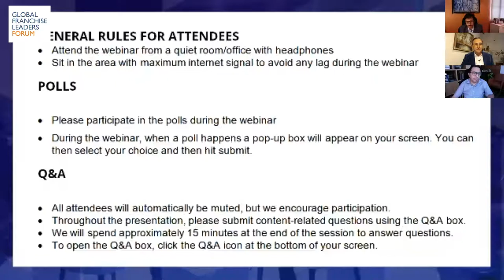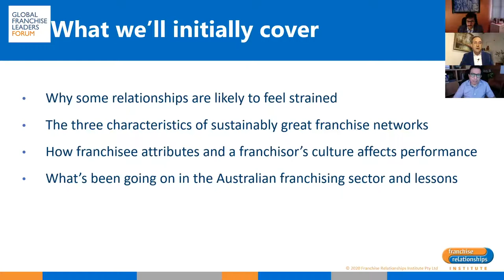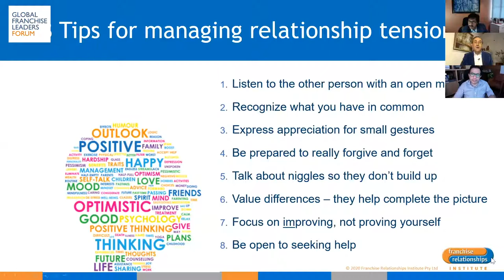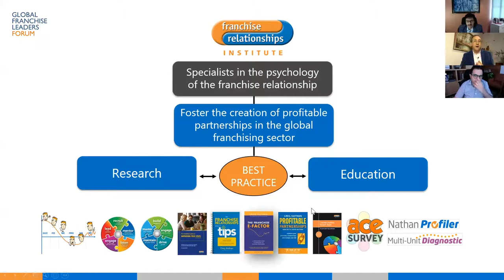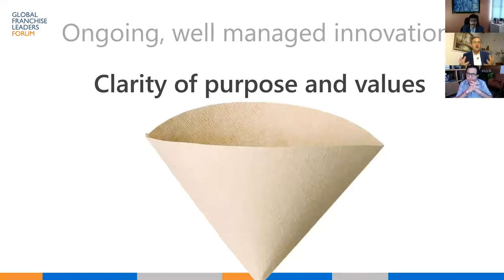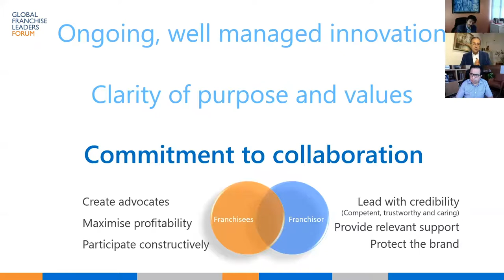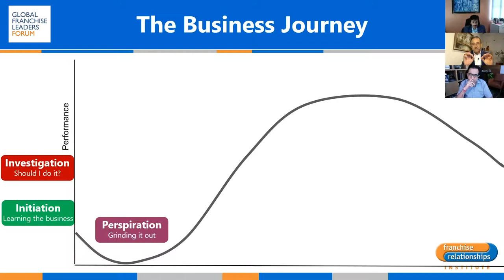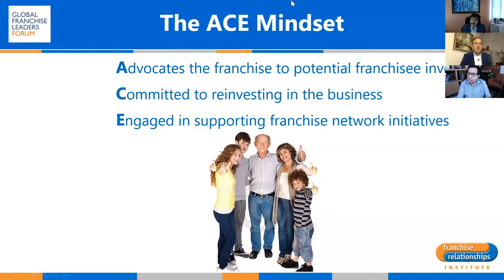Series 3 - Meet Greg Nathan, Global Franchise Expert from Australia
Gain unique insights into how Franchisees and Franchisors can maximize their success with our Global Franchise expert - Greg Nathan from Australia.

Global Franchise Leaders Forum is a series where top franchise leaders form all over the world will come together on one global platform and share their knowledge with fellow franchise industry members. In this weekly Webinar series, distinguished panelists from the Franchising world will explore how the backdrop of Covid-19 has changed the franchising landscape. This paradigm shift requires us to reassess how to sustain franchising industry engagement and how to implement mindful best practices that support not just the most independent, but also the struggling ones in the Industry. Every Friday for an hour, we will host these virtual sessions to provide critical information specific to the franchise industry about the rapidly changing business and the environment and how India is a vast land of opportunities for the foreign players.

Hosted By - Gaurav Marya, Chairman, Franchise India Group